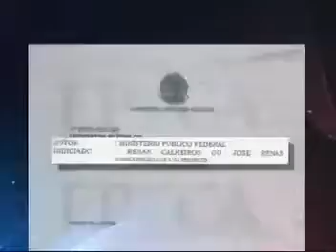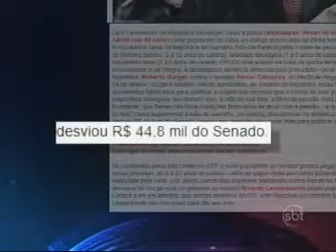Comentário de jornalista paraibana sobre posse do senador Renan Calheiros gera repercussão nacional Veja o vídeo!